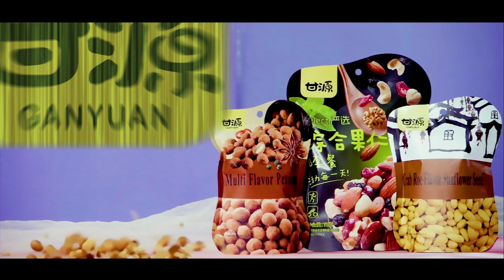Bulganaa's podcast | Булганаагийн подкаст: Дугаар 3 Tx production Х. Энхдолгор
Булганаагийн Подкаст 7 хоног бүрийн баасан гарагт орой 18:00 цагаас хүлээн авч үзээрэй. Bulganaa's podcast:  зочин: ТХ продакшн: Х.Энхдолгор байлаа.
Нэвтрүүлгийн хамт олонтой холбогдох бол утас: 99146901.